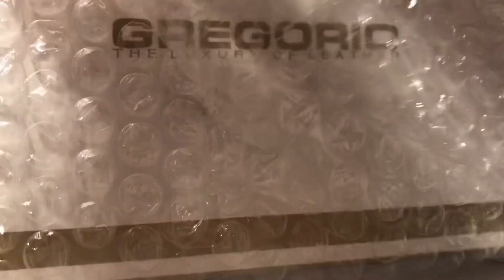LPS: Otwieramy kolejną paczkę... Z dwoma LPS!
Zapraszam na moje konta na innych portalach!
Vinted: xrozulps